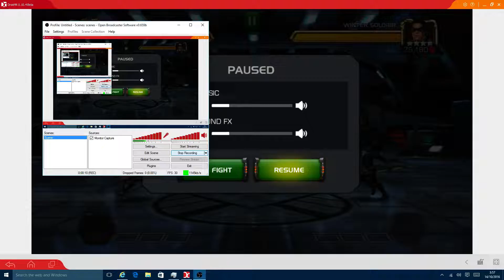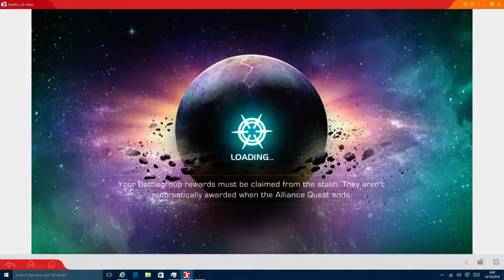{MARVEL CONTEST OF CHAMPIONS} ROL GLITCH WINTER SOILDER